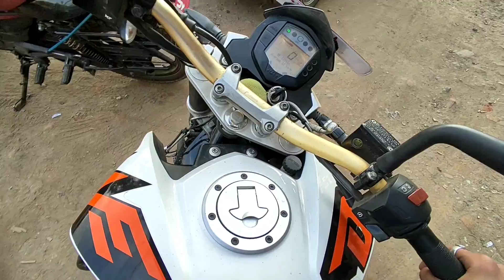ride to Bhaktapur | Accident on highway | This happened in my video.